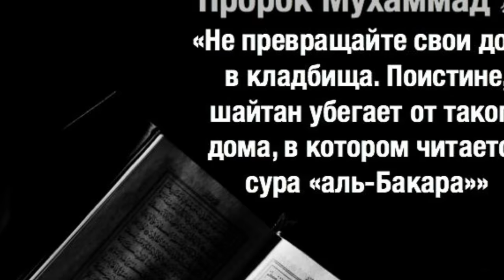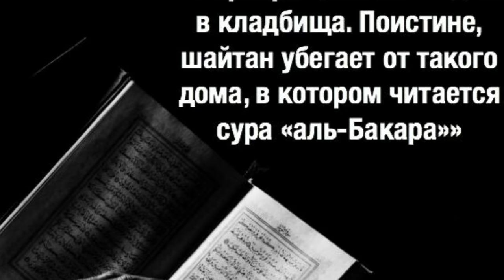ДОЛЗАРБ АГАР 2ТА АМАЛНИ ҚИЛСАНГИЗ УЙИНГИЗДА ЖИНЛАР ҚОЧАДИ